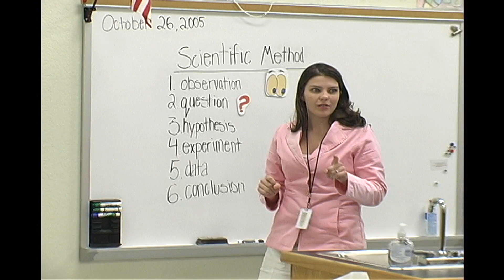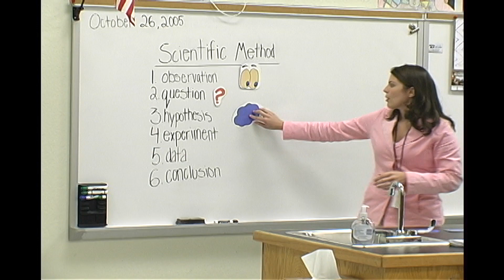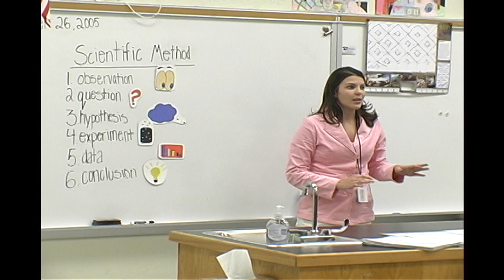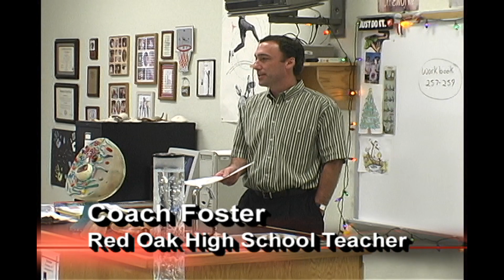(HD) 2005 Red Oak High School Scientific Process - Allen J. Oliver Productions